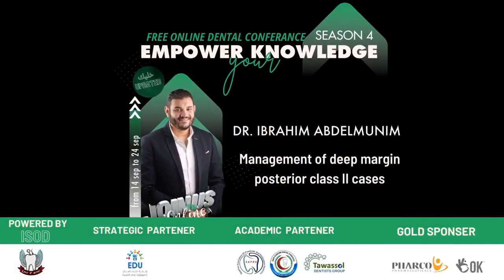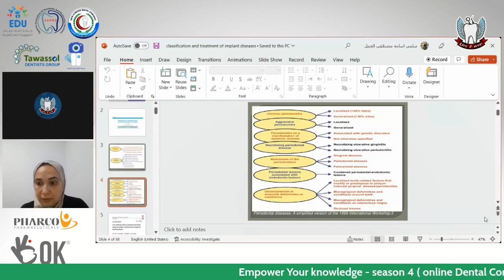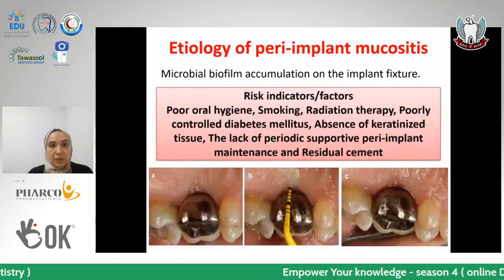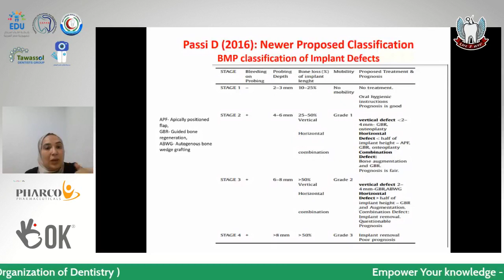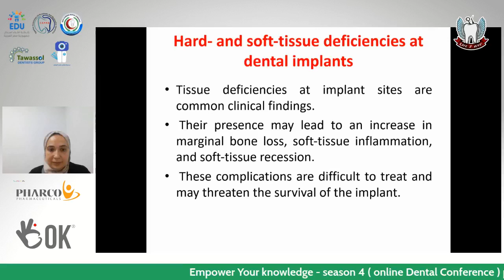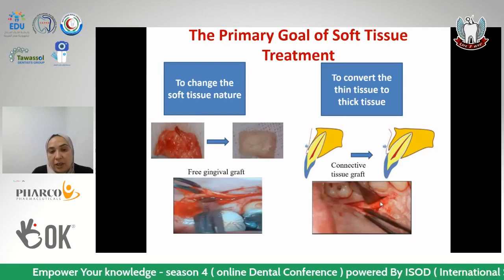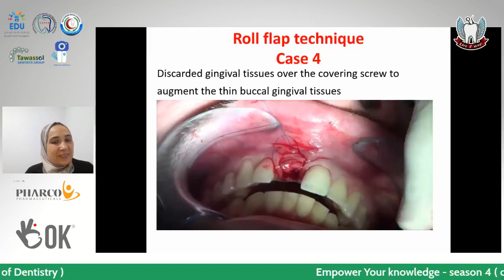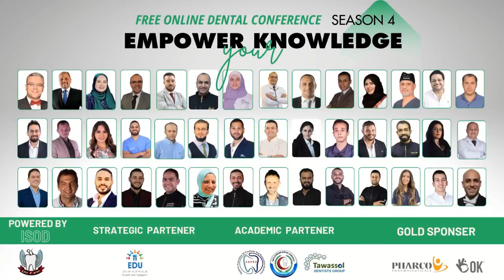Classification and Treatment of peri. implant Diseases PROF.Enas ElGendy